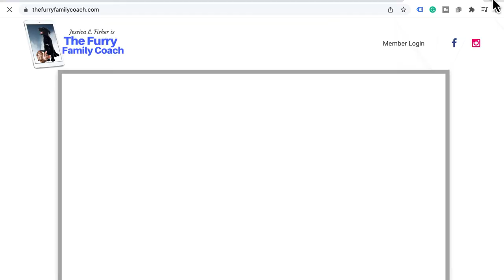How To Help Your Dog When They're Sick (and When They're NOT!) with Angela Ardolino